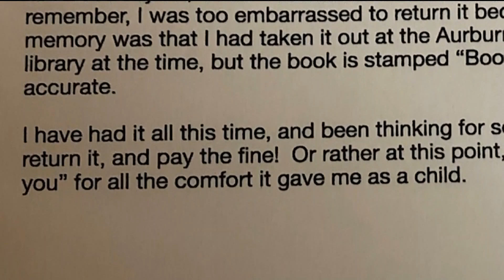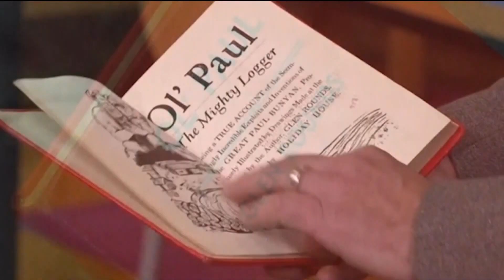63-Year OVERDUE Library Book and work for WINE | Jenny Milkowski 3-23-21